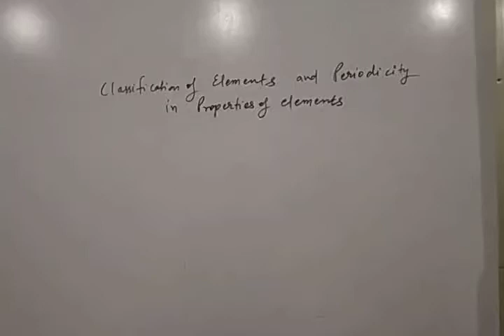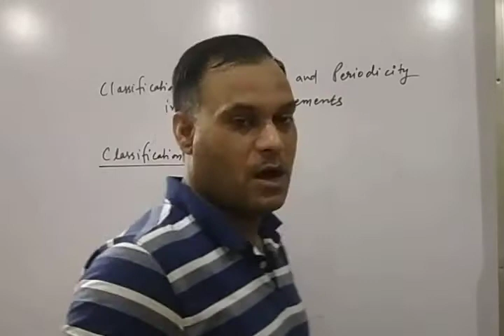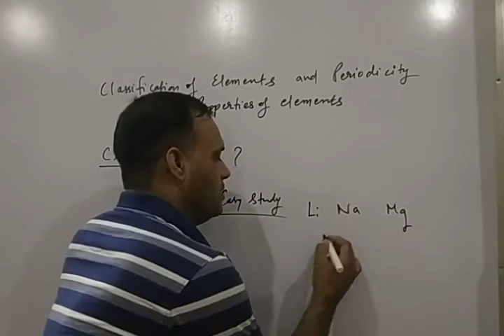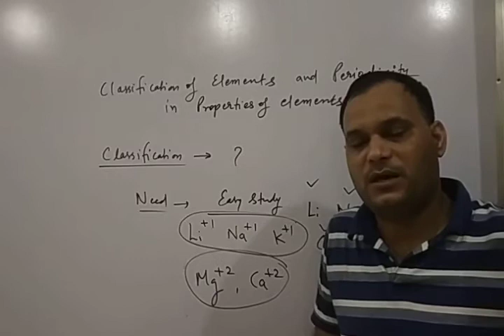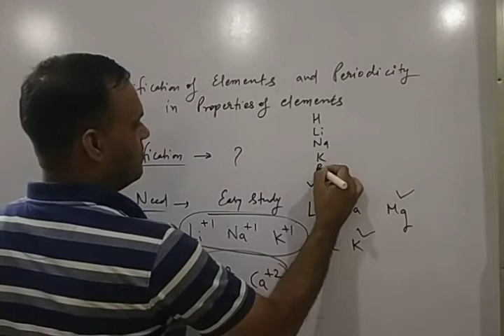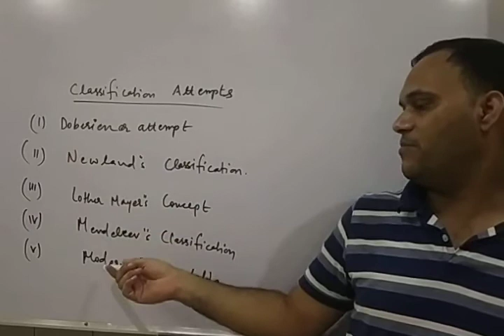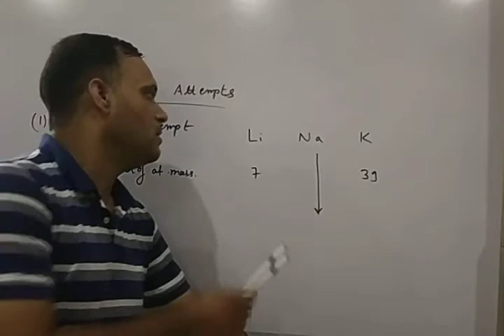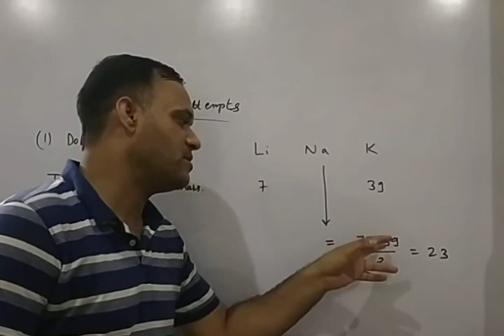Classification of elements XI, short lecture 1